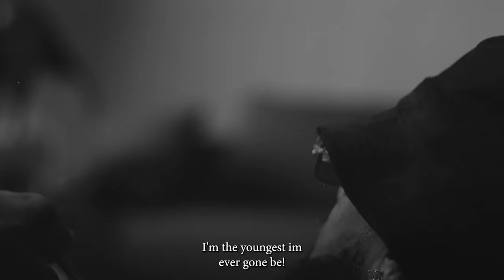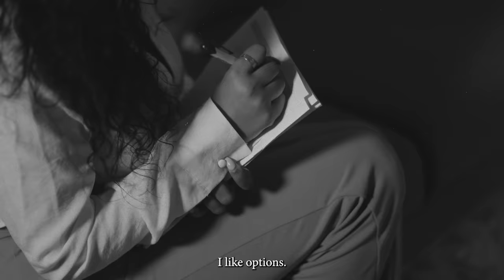Slim Thug - Midlife Crisis (Official Video)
Checkout the new project "Midlife Crisis"

Directed & Edited By: D Young Samm
Produced By: Mr.Lee